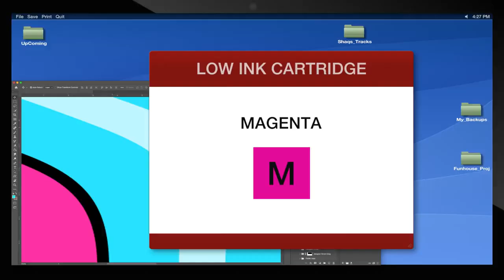Epson EcoTank Printer- "Shaq Says No More Cartridges!" Shaquille O'Neal and VO Announcer Jason Jones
Published commercial for Epson America: EcoTank Printers Ft. Shaquille O'Neal and  Voice Actor Jason Jones  Creative Agency- WDCW
"Just Fill and Chill"
After growing his VO career for 12 years as a Los Angeles Voice Actor, Jason relocated to his hometown and works in his professional broadcast quality recording studio in the mountains of beautiful Asheville, North Carolina. You can record Jason Live from your studio using Source Connect, ipdTl and ISDN. He can also record himself with your Live direction on Phone Patch or without direction on his own and send you all the Voice Recording Takes you need to build a great finished product.

Clients across the globe love working with Jason on all types of recordings including Commercials, E-Learning, Product Demos, Show and Industrial Narrations, and Animated productions to name a few.  Continue browsing Jason’s YouTube page for more of his work or visit his website.

Jason’s Clients have described his voice as:
Casual. Friendly. Conversational. Trustworthy. Upbeat and Professional without being Stuffy. He has great Comedic Timing, but can deliver a very Caring message with ease. His reads can range from Understated to High Energy,  Intense & Dramatic.  No script can stump him.  Jason would love to bring life to your Script, contact him today: